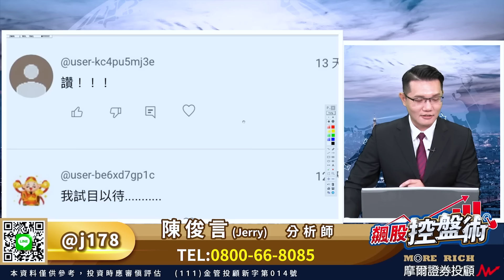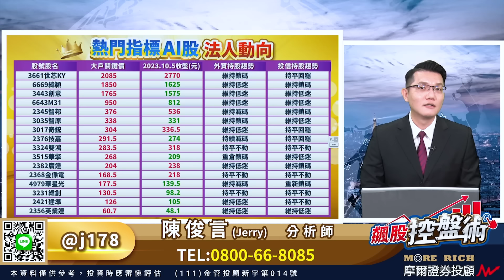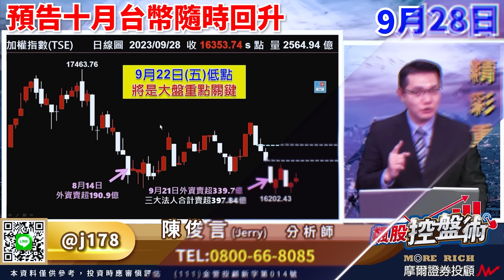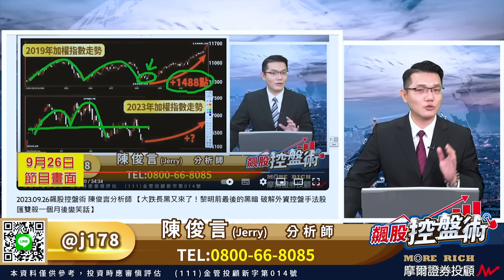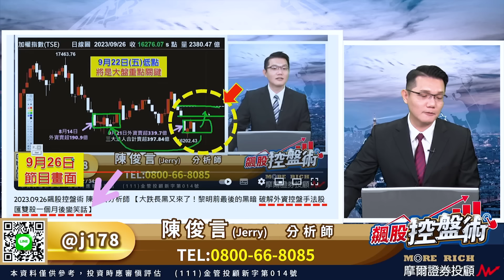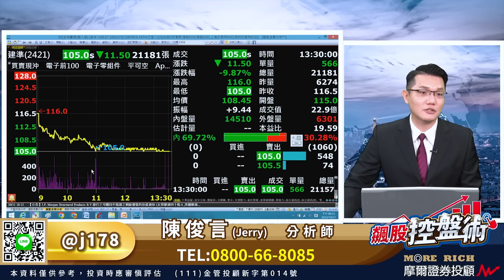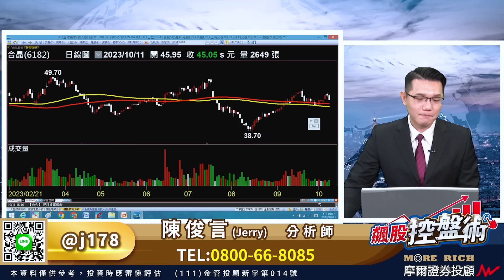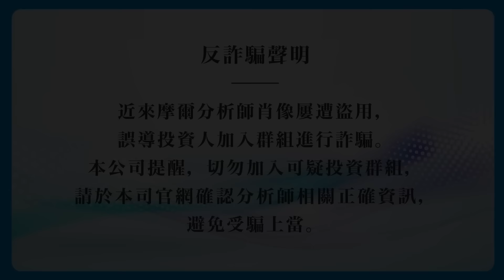2023.10.11 飆股控盤術 陳俊言分析師 【台股大漲驗證關鍵轉折日 廣達 技嘉 緯創 英業達 建準 持續驗證AI早已非主流】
踏出破解法人坑殺的第一步
索取【新朋友體驗股】
此時此刻 我來挺你賺

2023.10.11 飆股控盤術 陳俊言分析師 【台股大漲驗證關鍵轉折日 廣達 技嘉 緯創 英業達 建準 持續驗證AI早已非主流】

國慶連假結束直接大漲
行情明顯不甩以巴戰爭
直接用表現來驗證
早在中秋期間我所放送的
關 鍵 轉 折 日 成 真 了
相信只要中秋期間願意
來索取免費短片 只要1分鐘
自然明白連續賣超的外資
為何就挑在今天大買231億
於此就不必再多談
中秋之前我直接公開預告
台 幣 進 入 十 月 回 升
大 盤 低 點 領 先 台 幣
不管發生多少大事件
台股在9月22日的低點未破
是不爭的事實 我也強調過
這其實已是外資慣用的手法
建準 四檔許多人關心的AI股
今天同步重挫收長黑 甚至跌停
股價表現持續驗證我一直說的
AI 股 已 去 失 主 流 地 位
Q4主升段飆股的卡位 除了
外資領先吃貨的九月營收股
你不能不知
所延伸出的產鏈黑馬股
現 在 不 容 錯 過

台北市中正區新生南路一段50號12樓